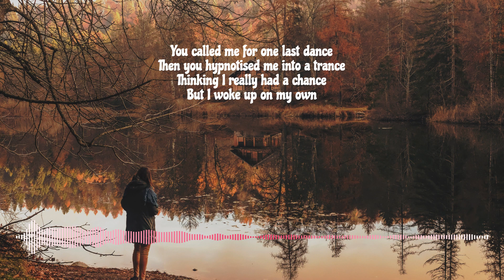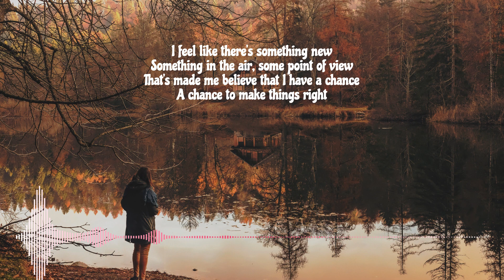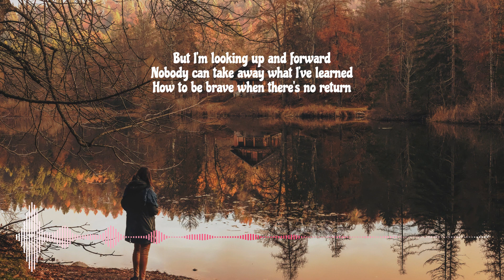Broke My Heart in Two :: Sture Zetterberg 🎵 with lyrics